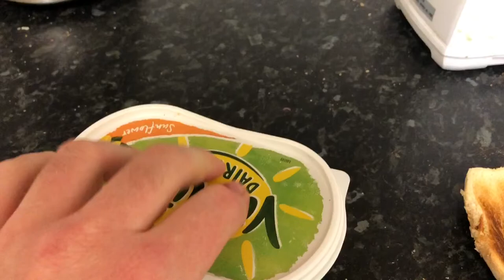Toast making/eating asmr